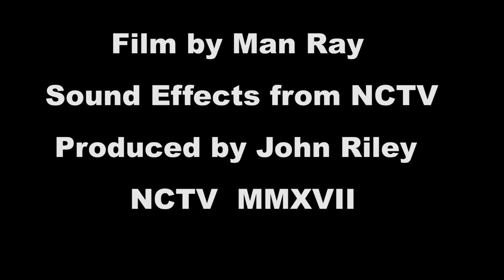Fun With Sound Effects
Collage of sound effects with video of a Man Ray film.